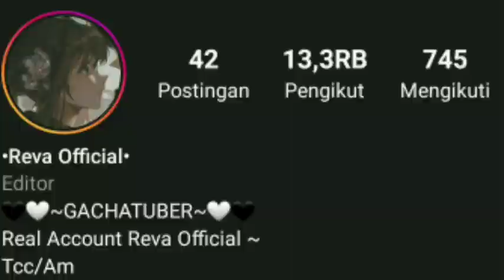🖤°•Stalker Ganteng•°🖤 /GLMM Part 1/4 By:Reva Official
🖤°•Stalker Ganteng•°🖤

[💝]Like Video Ini Klu Suka 😴
[💬]Komen Dong 😗
[🗨]Share Video Ini Ke Teman² Kalian ☕

[🎵🎶]Music

[‼‼]Perhatian !

•No Copy ❎
•Reupload ❎
•Inpired ? Credit Dulu ✅ •Reva Official•

Pliss Jangan Ghostie 😉💔